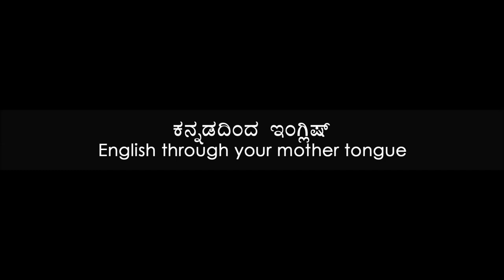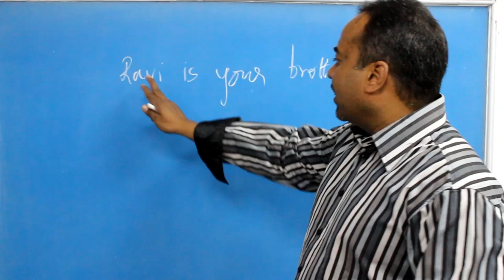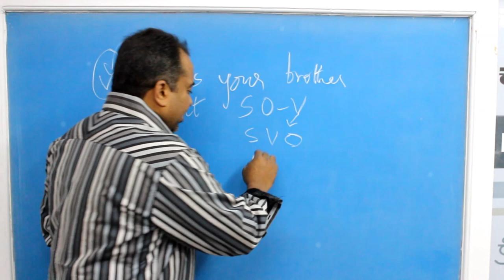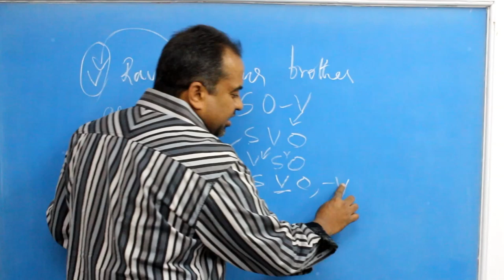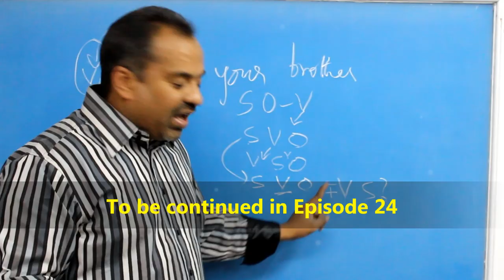Prakruthi N. Banwasi's (S1Epi23) English Improvement through Kannada (Mother Tongue)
How to ask and answer questions well Part 1: The first step is to remember not to ask questions by tone. We often use statements that act as questions by the addition of an interrogative tone and this is to be avoided. The ways of avoiding this has been explained well in this part.

How SOV Format in Indian Languages changes to SVO in English that becomes VSO in questions and retained again as SVO, +VS? in the form of Question Tags is also shown here.